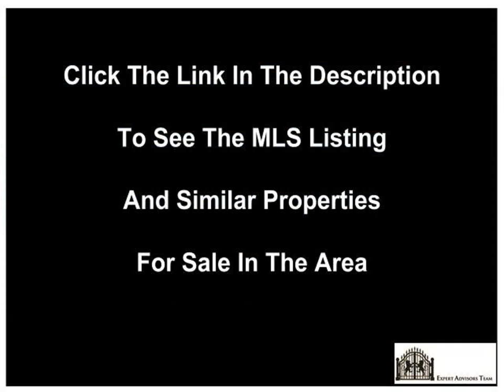170 Sudbury St 2 Bedroom Downtown Toronto Condo Real Estate For Sale Newly Listed near King West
to see all condo units for sale.

Loft Style Condo With Concrete Floors Exposed Ducts, Westside Gallery Lofts. Bright Units Offer Lots Of Natural Light. Floor To Ceiling Windows